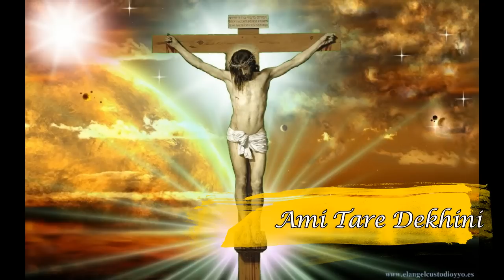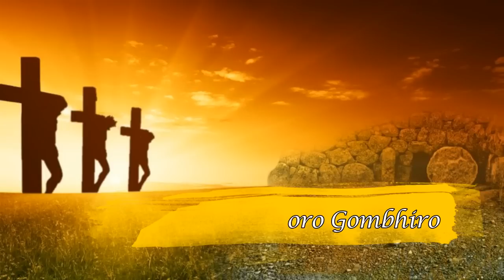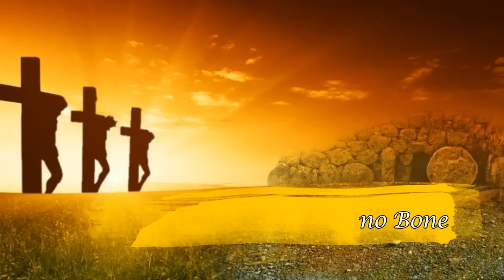Good Friday And Easter (Baanideepti) Full Album - Bengali Easter Songs